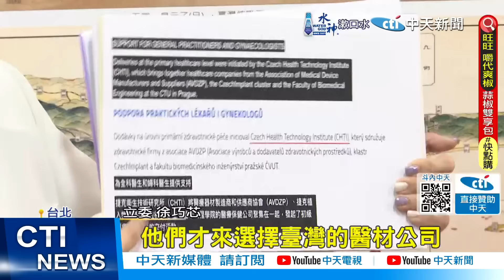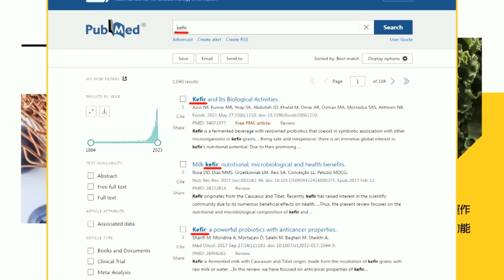【每日必看】交部怒提告"洩密" 徐巧芯曝:捷克雜誌早報導過｜柯市府爆第4案? 藍議員赴監院要求彈劾柯 20240508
00:00 外交部怒提告"洩密" 徐巧芯曝:捷克雜誌早報導過
04:05 柯市府爆第4案? 藍議員赴監院要求彈劾柯
05:12 柯文哲遭疑"第4弊案" 中華工程3聲明澄清
05:54 京華城案牽扯徐巧芯?! 溫朗東爆都更秘寶
06:19 打臉溫朗東"簽名鐵證" 徐巧芯助理說話了
07:08 從小就住京華城旁 徐巧芯酸:難道我是小神童巴菲特?
08:15 溫朗東爆京華城容積放寬會議證據 徐:那是助理代簽